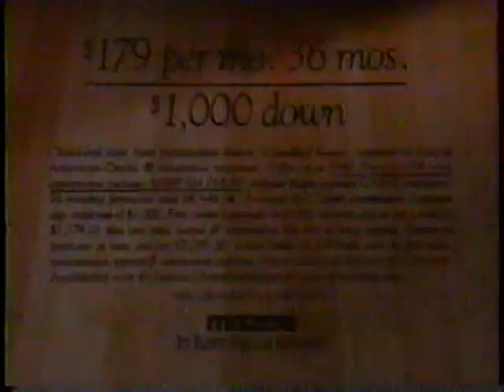1995 Mazda Protégé "Unusually Safe Car" TV Commercial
The commercial originally aired on October 27th, 1994. It was shown on TNT during the broadcast of the mini-series "Centennial". TNT is a basic cable channel Turner Network Television.